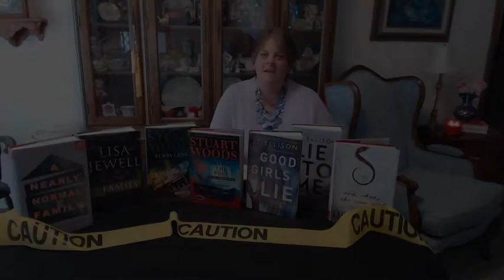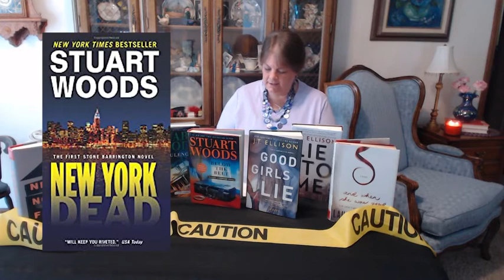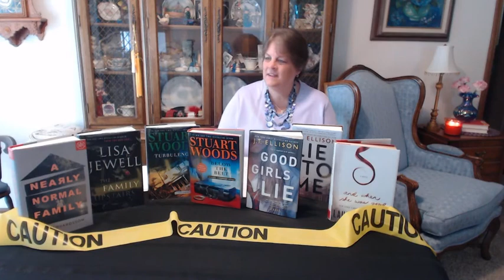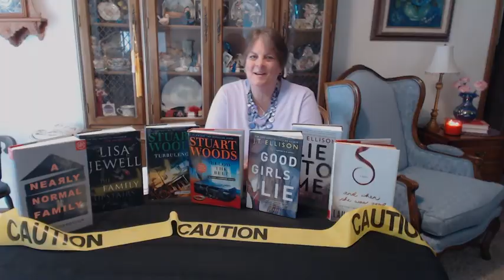Book Chat With Julie: Thrillers, Mysteries, & Suspense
Julie talks of Thrillers, Mysteries, and Suspense. Which are you most excited about?